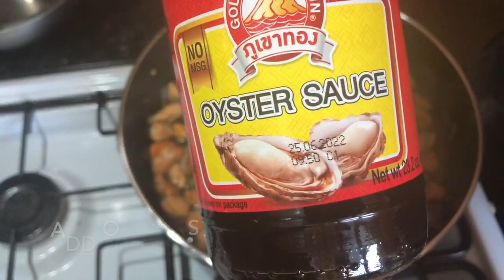Lutong Bahay#57-Adobong Tahong...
masarap medyo spicy pa  kaya sakto..